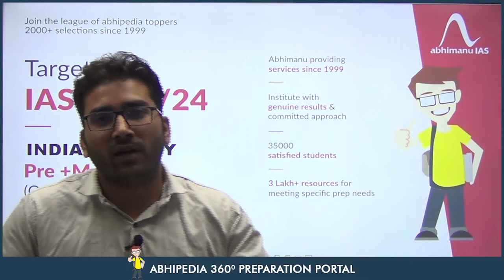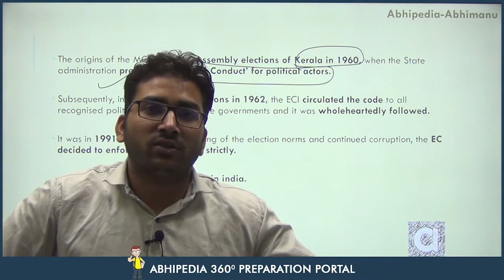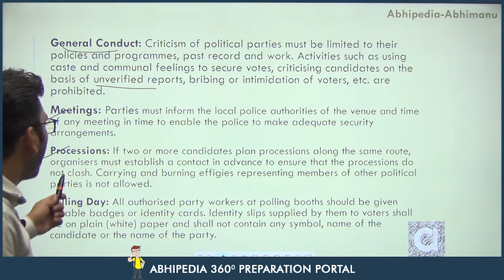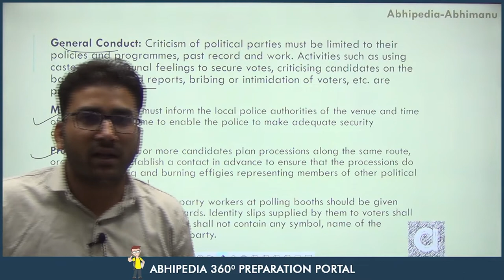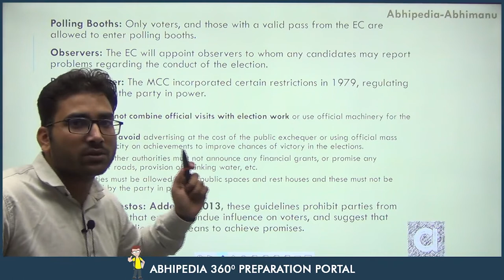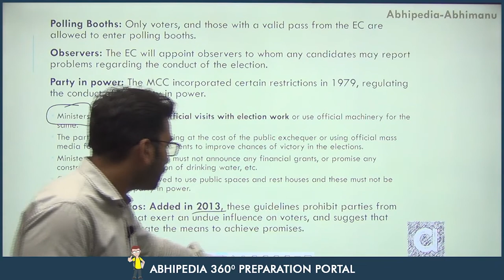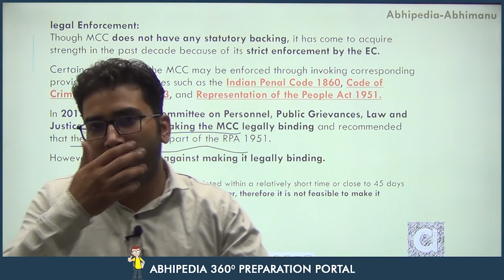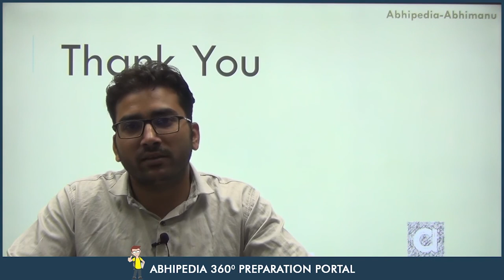Model Code of Conduct | UPSC CSE 2023 | Series on Concepts in Polity | Pravesh Sir